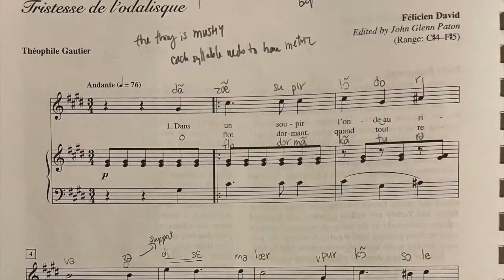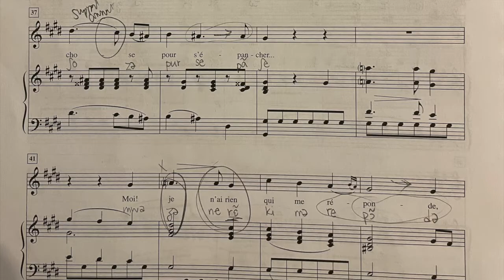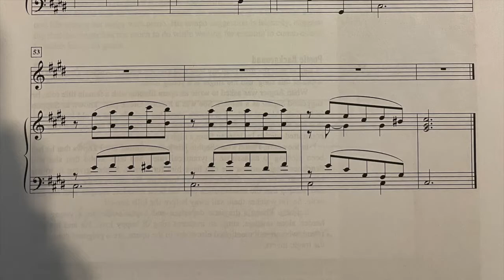Fr Gateway Melodies 7: Tristesse de l'odalisque (Felicien David)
with added help track
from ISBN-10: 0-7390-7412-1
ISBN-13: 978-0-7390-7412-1